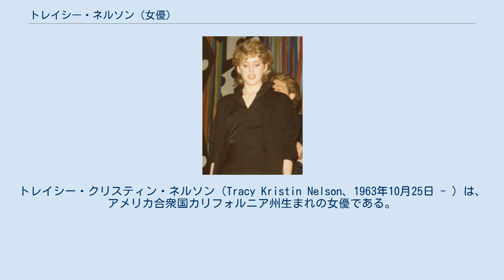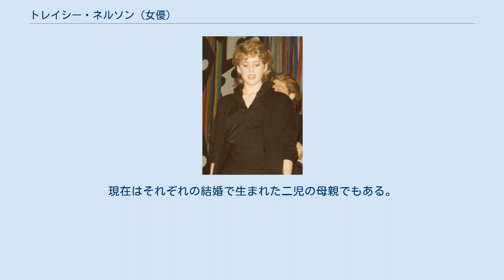トレイシー・ネルソン (女優)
トレイシー・クリスティン・ネルソン（Tracy Kristin Nelson、1963年10月25日 - ）は、アメリカ合衆国カリフォルニア州生まれの女優である。
 女優として活動するネルソンは、1963年にカリフォルニア州サンタモニカに生まれる。
歌手であった両親の元、4人姉弟の長女だった。
親戚も多くが芸能界に携わっていた。
子役として1968年に製作されたコメディ映画『合併結婚』で映画デビュー。
1981年にロサンゼルスにあるハーヴァード・ウェストレイク・スクールを卒業後、本格的な女優として映画・テレビなどへ進出。
1982年のサラ・ジェシカ・パーカーら共演の『Square Pegs （原題）』をはじめ『となりのサインフェルド』や『TVキャスター マーフィー・ブラウン』など様々なテレビシリーズへも出演した。
かつてNHKでも放映されたトム・ボズリ共演のミステリー・ドラマ『名探偵ダウリング神父』の破天荒だが頭脳明快なシスター“ステファニー”を演じたことによりその知名度も上がる。
 二度の結婚歴がある。
二度目の結婚として1987年に同じく俳優として活動していたウィリアム・R・モーゼスと結婚するも、1997年に離婚している。
現在はそれぞれの結婚で生まれた二児の母親でもある。
 ^ Thomlison, Adam. “TV Q&A”. TV Media. 2014年7月15日閲覧。